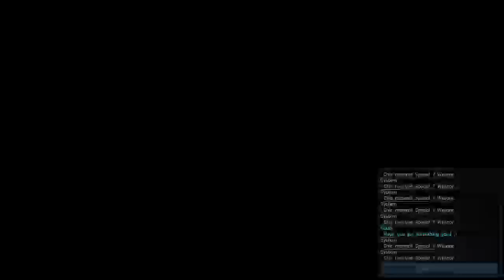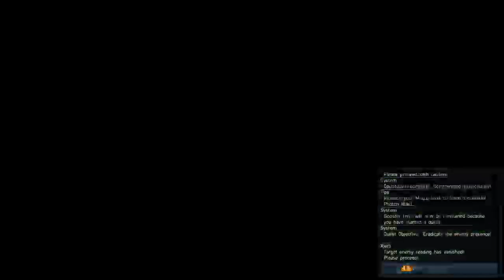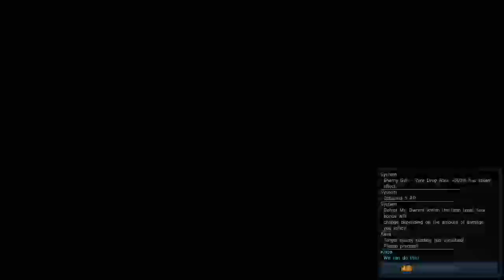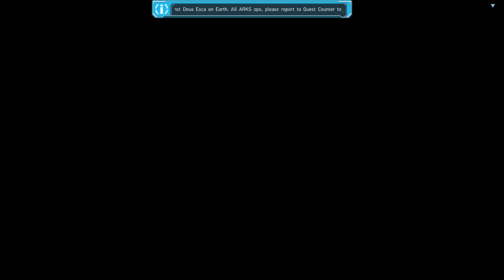PSO2 Gameplay Jan 28 2021